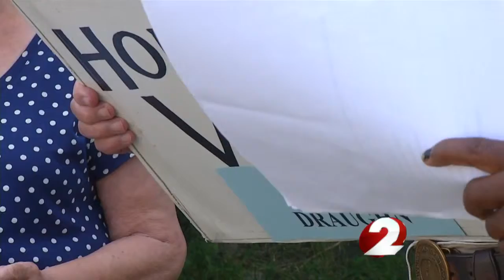Teen homicide victim remembered at vigil